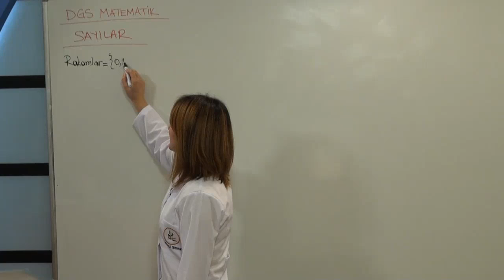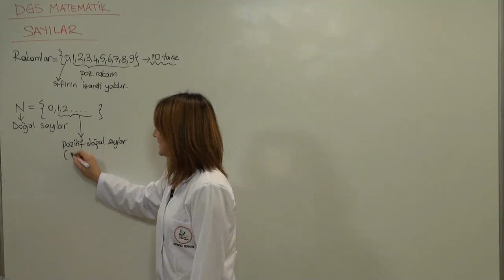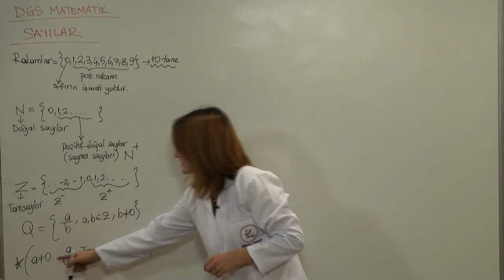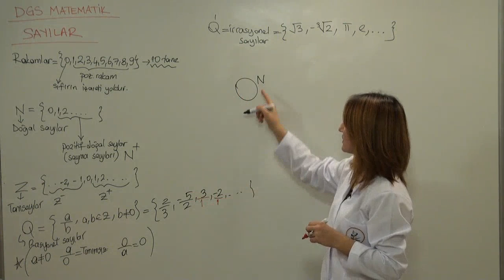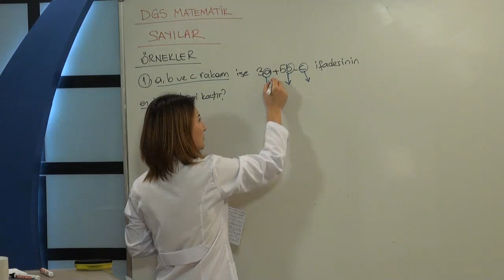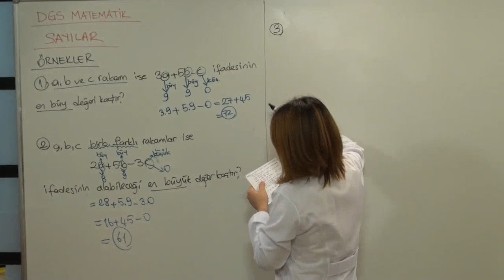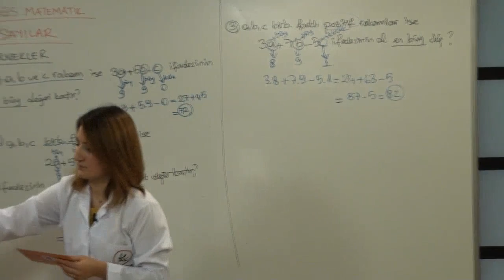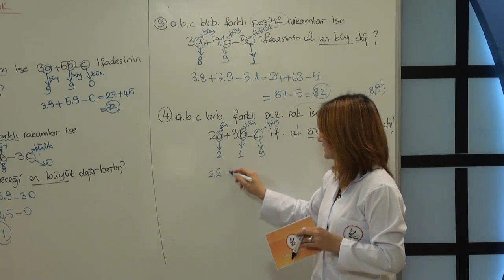DGS Matematik Temel Kavramlar ve Sayılar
Dikey Geçiş Sınavı hazırlanan sınav adayları için hazırlamış olduğumuz dgs matematik videoları ile sınava çok kolay bir şekilde hazırlanacaksınız. DGS Matematik konuları sıfırdan hiç bilmeyenler  ve bu konulara hakim olanlara kadar tüm seviyelere hitap etmektedir.
DGS Matematik Konuları, DGS Matematik Soruları, DGS Matematik Soru Çözümleri, DGS Matematik Konuları, DGS Matematik Konularının tamamı DGS Matematik dersleri listemizde anlatılmıştır.

DGS Matematik Konuları:
TEMEL KAVRAMLAR
SAYI SİSTEMLERİ
BÖLÜNEBİLMEKURALLARI
BASİT EŞİTSİZLİKLER
MUTLAK DEĞER
RASYONEL SAYILA
ONDALIK SAYILAR
KÖKLÜ SAYILAR
ÜSLÜ SAYILAR
ORAN – ORANTI
DENKLEM ÇÖZME- ÖZDEŞLİK
Ç ARPANLARA AYIRMA
PROBLEMLER
İŞLEM
MODÜLER ARİTMETİK
GEOMETRİ
SAYISAL MANTIK
PERMÜTASYON-KOMBİNASYON-
OLASILIK
DOĞRUNUNANALİTİĞİ